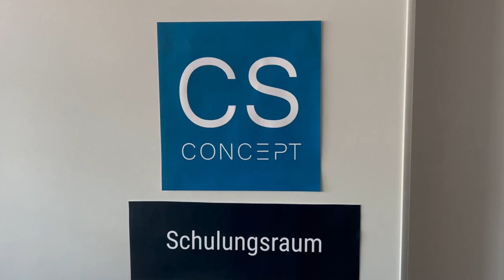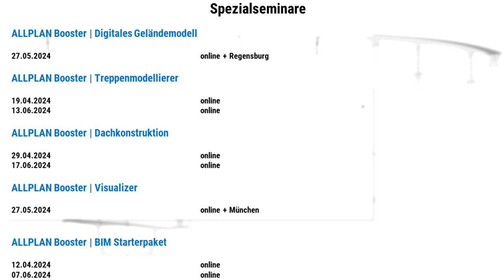ALLPLAN Seminartermine | Quartal 2 - 2024 | CS Concept GmbH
finden Sie nochmal zusammengefasst die Seminare auf unserem Seminarkalender freuen uns auf Sie!

CS Concept GmbH
Prüfeninger Schloßstraße 2a
93051 Regensburg

SUPPGRADE Pöppl GmbH
Benno-Meier-Straße 3
92345 Dietfurt

► Music Credit: LAKEY INSPIREDTrack Name: "Blue Boi"Music By: LAKEY INSPIRED @   / lakeyinspired  Official "LAKEY INSPIRED" YouTube Channel HERE -    / @lakeyinspired  License for commercial use: Creative Commons Attribution 3.0 Unported "Share Alike" (CC BY-SA 3.0) License.